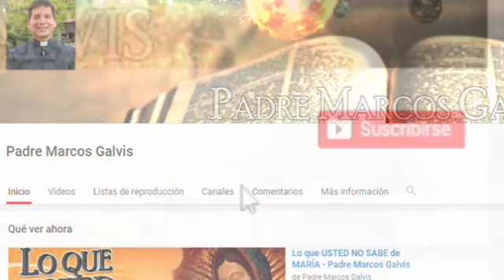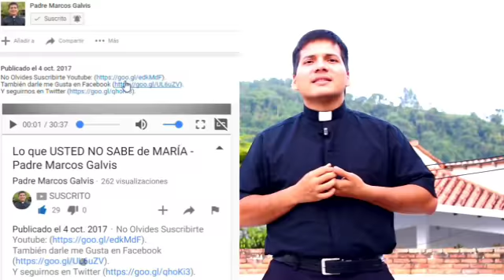EVANGELIO DE HOY Domingo 17 de Mayo de 2020